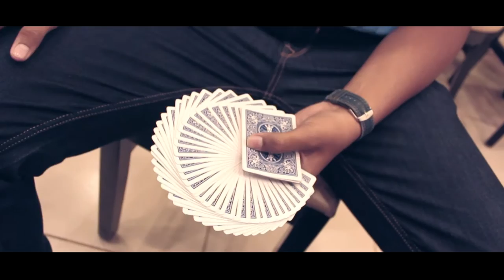Coffe & Cards - Cardistry Meetup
Short Video. It was like I left Cards for quite long time.

So, After about 8 months, I met these guys with some new cards and new flavour of coffee.
And I must say, They are way better now than they were then.
Keep up the good work guys!

In the video :
-Ritik Mandole
-Vivek Mukherjee
-Me